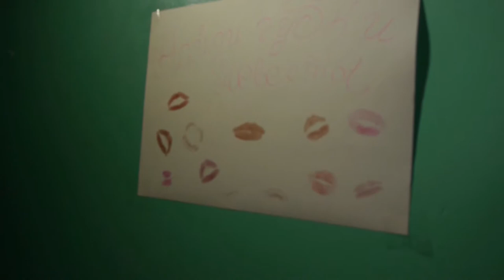Свадьба Вики и Ярослава 1